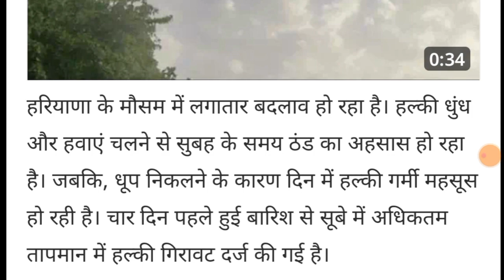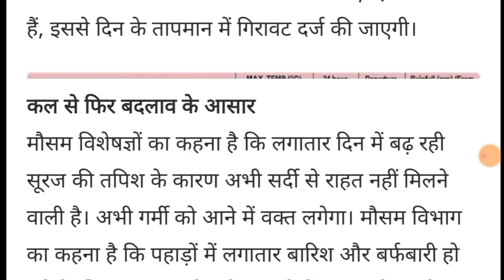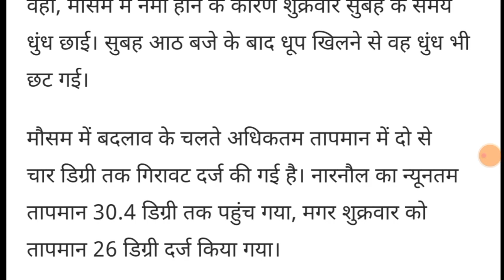हरियाणा मौसम विभाग अलर्ट,इन जिलों का तापमान गिरा,बारिश से किसानों को फायदा,ओलावृष्टि से नुकसान,अलर्ट